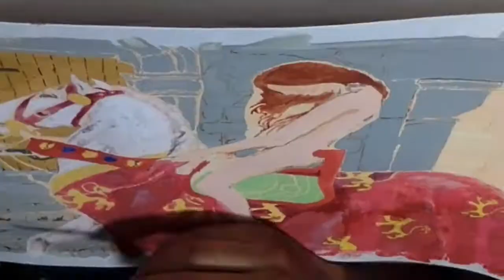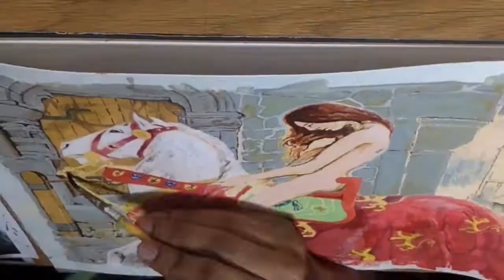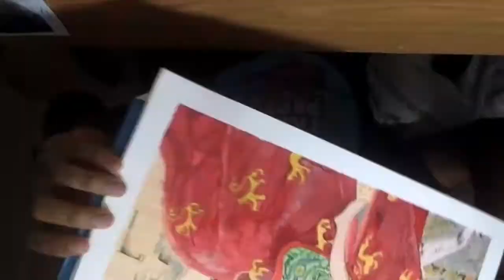Painting 'Lady Godiva' By John Collier [Time lapse Video]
This is a step by step speed painting of John Collier's Lady Godiva. The painting is one of the most recognizable Pre-Raphaelite Brotherhood paintings.

Please Support our art channel by going to our online art gallery